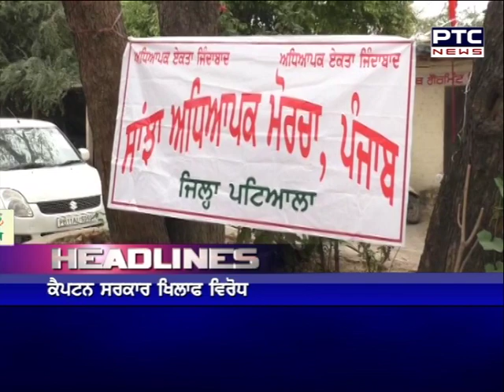Headline | PTC News | Apr 30, 2021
🔹Coronavirus: India records nearly 4 lakh new COVID-19 cases in 24 hours
🔹Implement strict containment measures to limit coronavirus spread: MHA to States
🔹Mamata Banerjee on edge, Left retains Kerala, BJP wins Assam: Poll of Polls
🔹Former Attorney General of India, Soli Sorabjee, passes away at age of 91